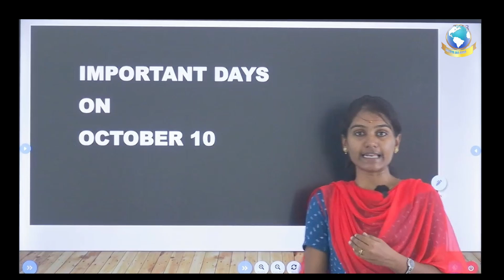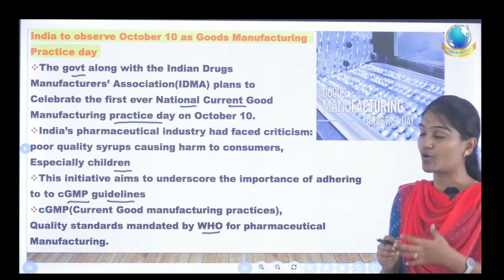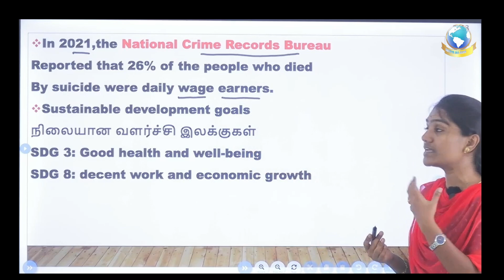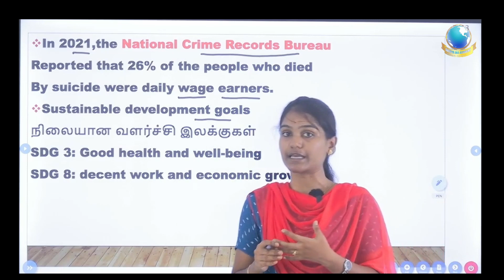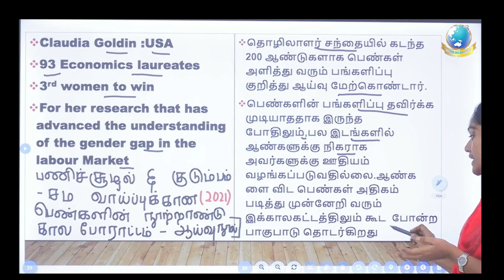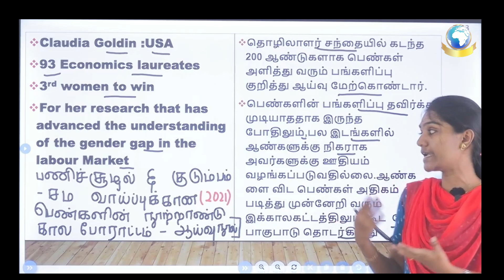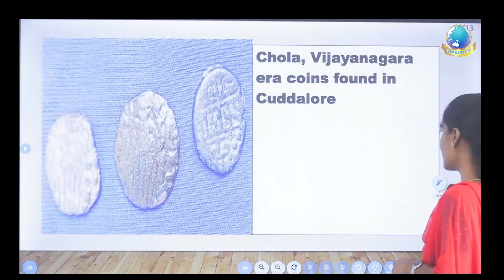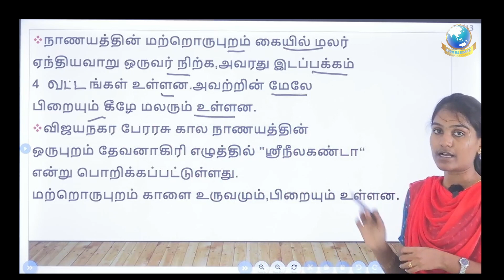10.10.2023 | DAILY CURRENT AFFAIRS | SATHYA IAS ACADEMY